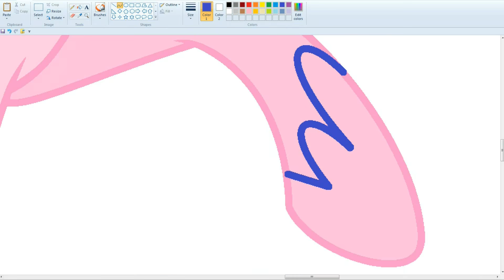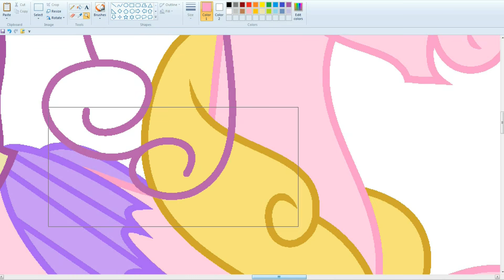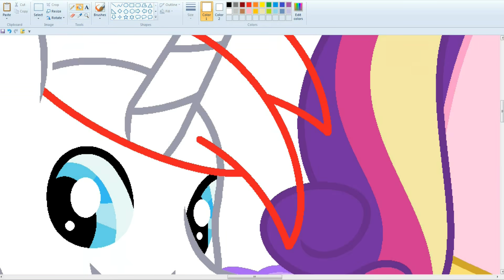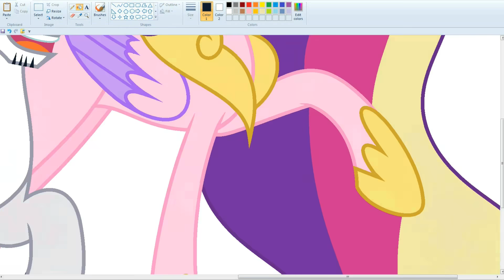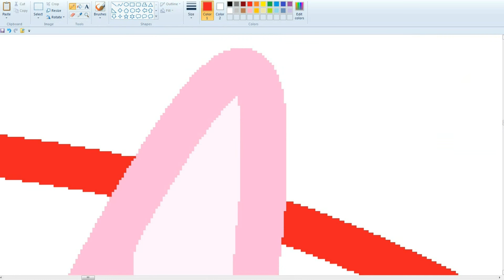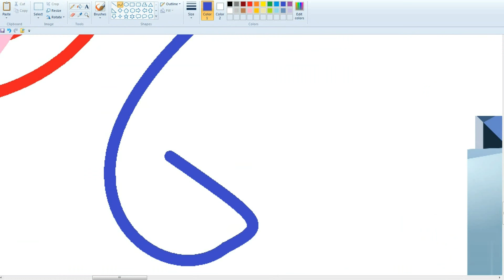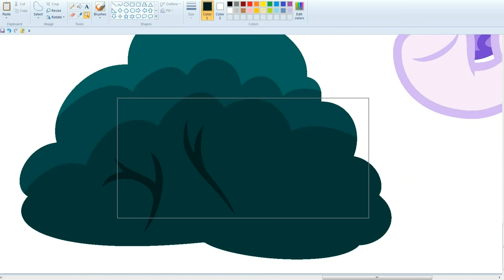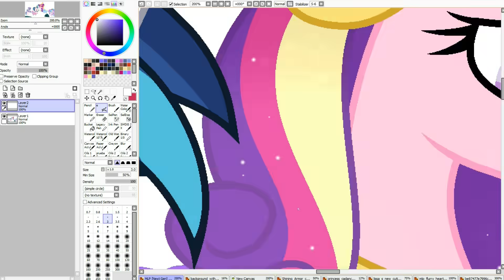MLP [Next Gen] Crystal Family ( SpeedPaint )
MLP [Next Gen] Crystal Family

For video shooting:
Bandicam
For drawing:
MS Paint and Paint Tool SAI.

2 Stavensuniverse & AG4 - Breathe
Support Stavensuniverse -